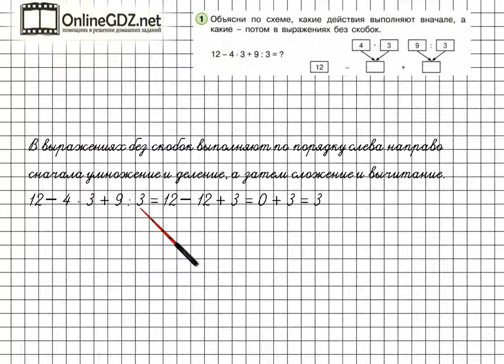Урок 44 Задание 1 – ГДЗ по математике 2 класс (Петерсон Л.Г.) Часть 2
В данном номере объясняем по схеме, какие действия выполняют вначале, а какие − потом в выражениях без скобок.